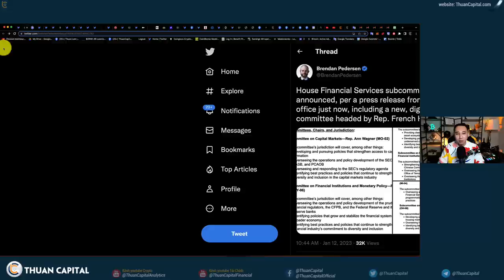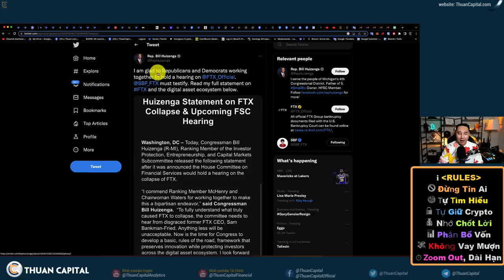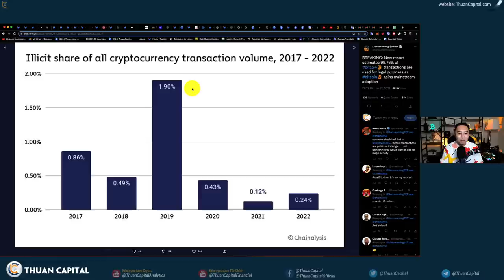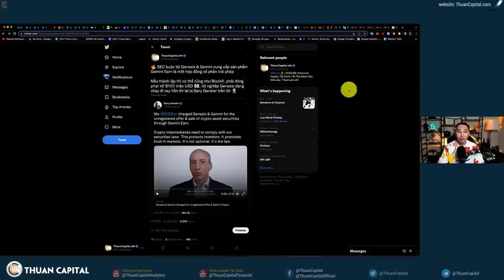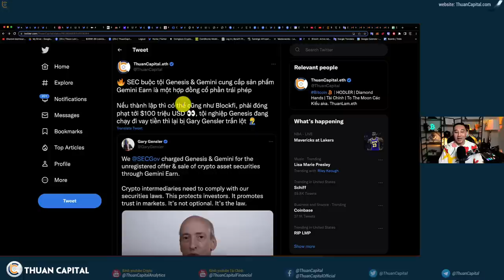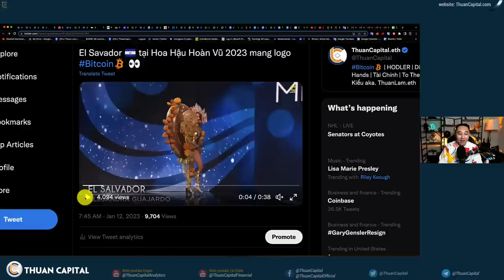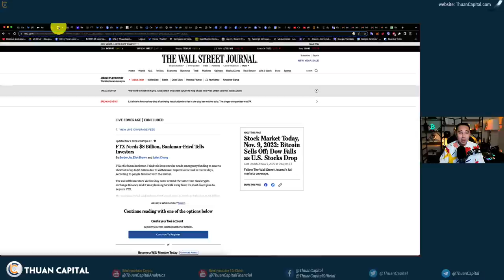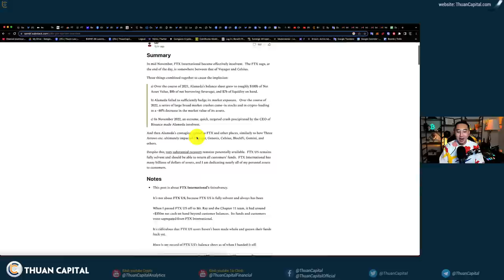1507 (Part 2) - SEC Kiện Genesis Và Gemini | Quốc Hội Mới Có Ủng Hộ Crypto Không | Hoa Hậu BTC